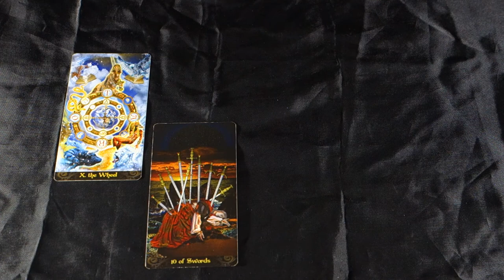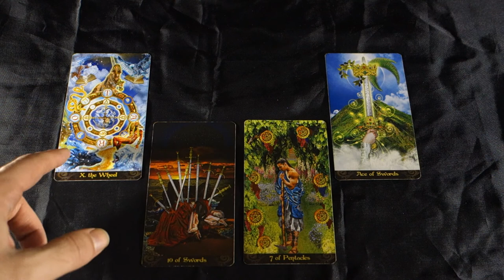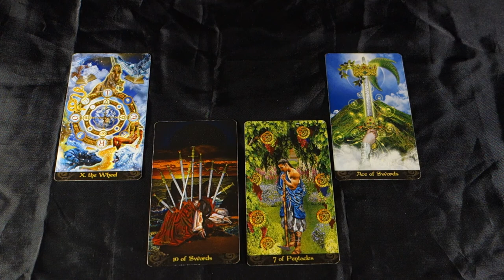SAGITTARIUS! ENDING THE ABUSE! TAKE CONTROL! Sagittarius Weekly Tarot April 30- May 5 2018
SAGITTARIUS! ENDING THE ABUSE! TAKE CONTROL! Sagittarius Weekly Tarot April 30- May 5 2018 for all Sagittarius sun signs, Sagittarius moon signs and Sagittarius rising signs!For more about me, my services and specials check out my